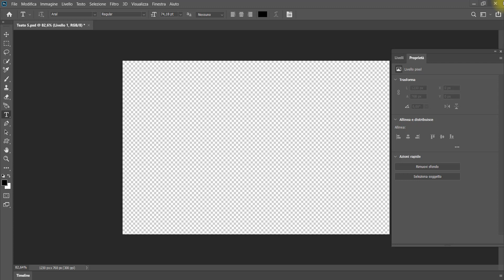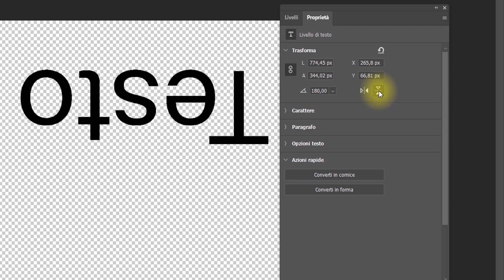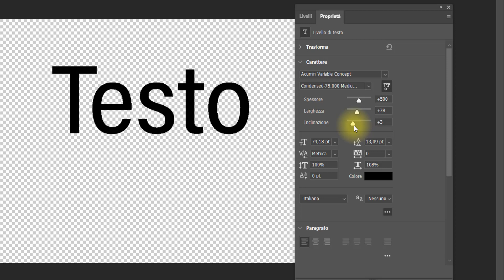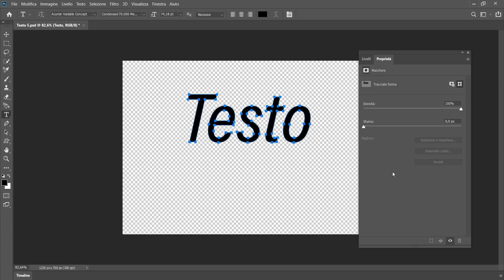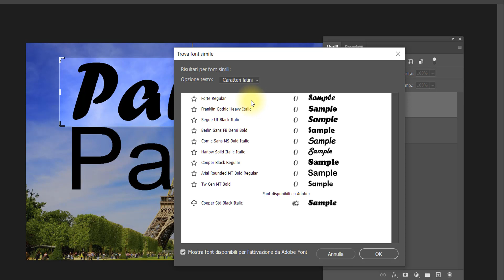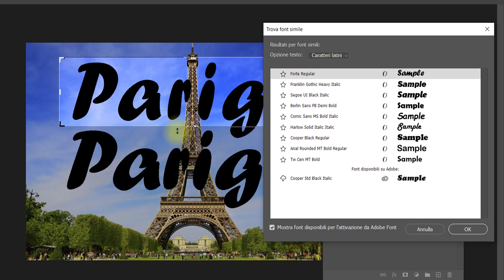Photoshop 2019: Il Testo Variabile e Font Simili -Parte quinta - Totorial 52 Italiano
I font Variabili e come ricercare font simili da una scritta presente in una immagine.